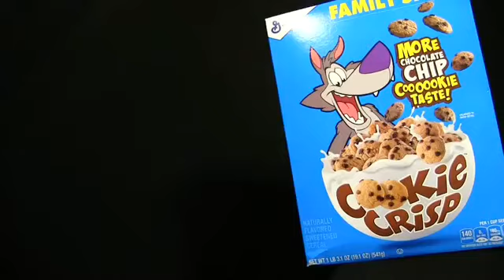Sml Songs - Im Cookie Crisp (Official Music Video)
This song is made up of copyright slogans